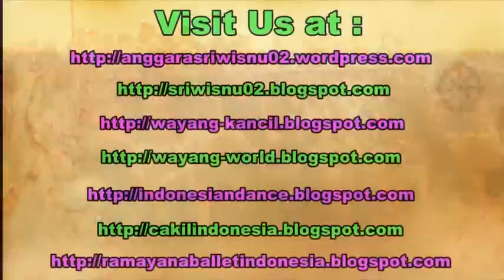JATHILAN Babak Putri Full / Kuda Lumping KUDA JINGKRAK Kesurupan / Female Horse Dance [HD]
Horse dance originally comes from Java Indonesia. This dance contains the horse dancer, the giant dancers, and gamelan musicians. The most interesting of this performance is thal all the dancers will get trance and they will dance following the music.

Jathilan (kuda lumping) merupakan salah satu seni budaya bangsa Indonesia yang berasal di Pulau Jawa. Tarian ini bersifat kelompok dan terdiri dari beberapa bagian yaitu penari jathil, penari raksasa, dan pemain gamelan. Dalam perkembangannya seni Jathilan ini mengalami perkembangan pada tari dan musiknya. Dan yang paling menarik dari pertunjukkan Jathilan adalah adegan dimana semua penari mengalami kerasukan roh halus (kesurupan) dan menari mengikuti alunan musik yang dimainkan.

Jathilan Turonggo Rekso Budoyo Bawuk Karangjati Minomartani Yogyakarta,

Jathilan Mardi Raharjo,
jathilan turonggo rekso budoyo,
jathilan roso tunggal,
buto gedruk saleho,
buto gedruk pocong,
buto gedruk terbaru,
buto gedruk kesurupan,
rampak buto gedruk,
jathilan buto krincing,
rampak buto krincing,
jathilan turonggo mudho,
jathilan kudho praneso,
jathilan arum sari,
jathilan sapu jagad,
jathilan putri kesurupan,
jathilan kesurupan,
kuda lumping kesurupan,
buto gedruk blegor merapi, wonderful indonesia,